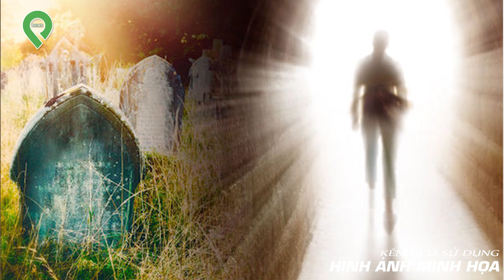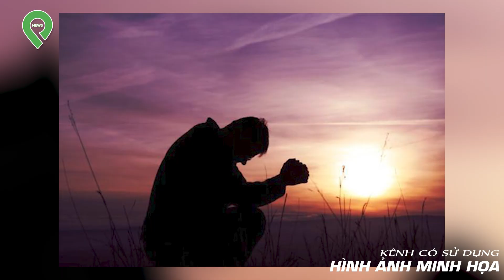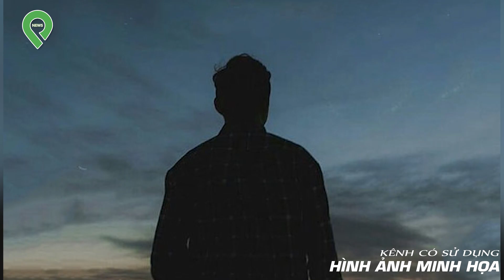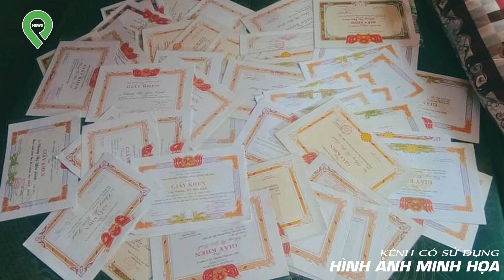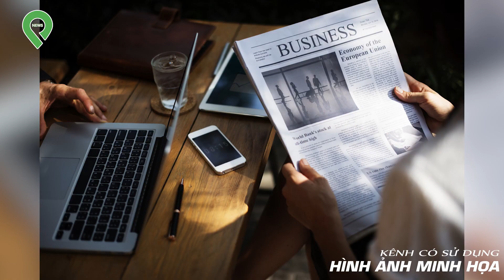Cậu Bé Kể Vanh Vách Chuyện Kiếp Trước Kh-iế-n Cả Làng Tin Vào Việc "Đầu T-hai Chuyển Kiếp"